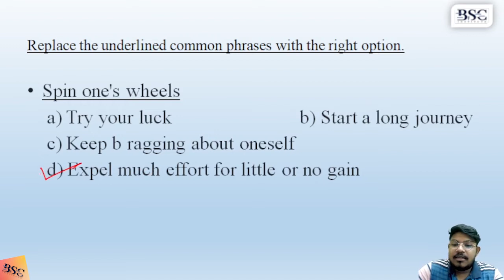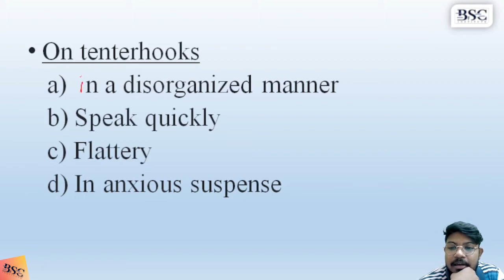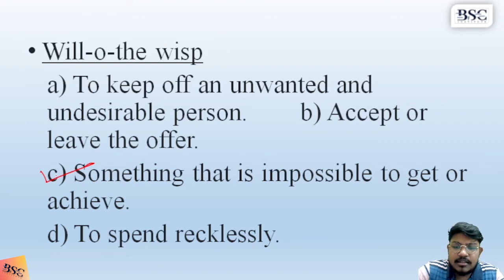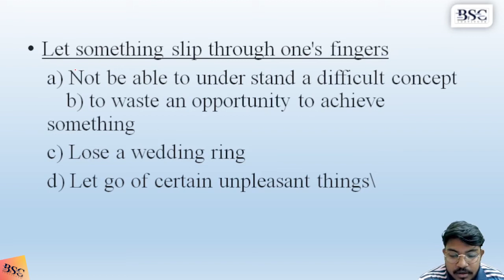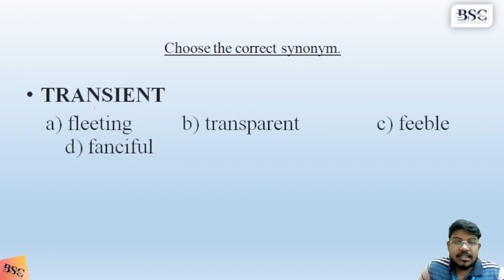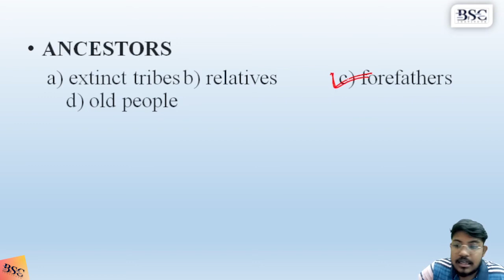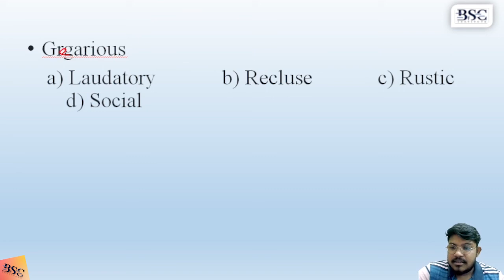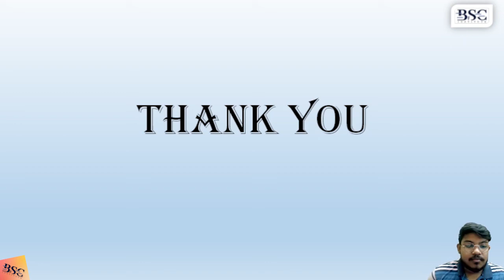|| BSC ACADEMY || TPSC LDA || MODAL QUESTION PAPER SET 2 || PART 2 ||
join now